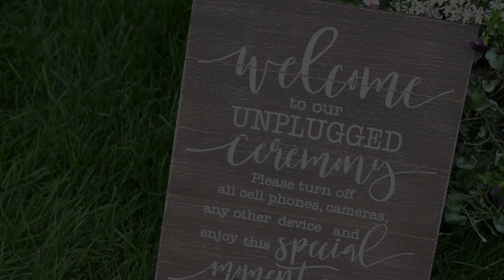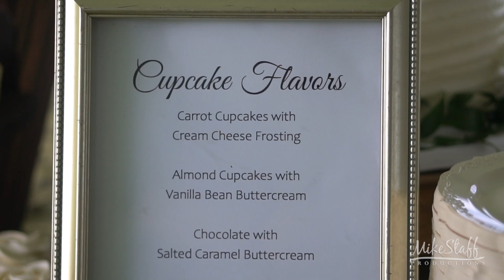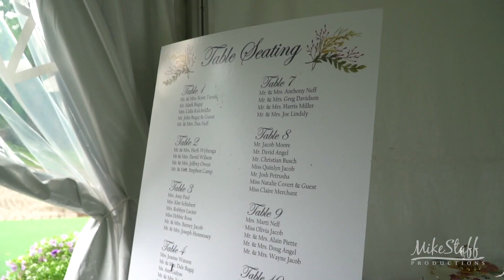Mike Staff Productions - Detroit Wedding Videography - The Wedding Video of Caroline and Patrick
Ceremony: Daisy Hill Farm
Romantics: Daisy Hill Farm
Reception: Daisy Hill Farm